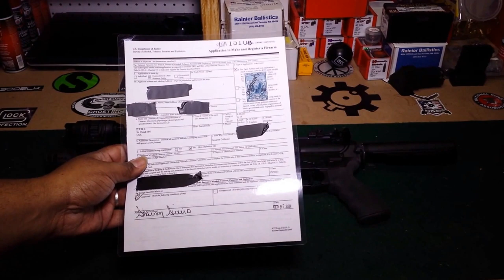Building a SBR - Short Barrel Rifle - For 3 Different Calibers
I am sharing my SBR 100% build for 3 different calibers. As always let me know what you think.